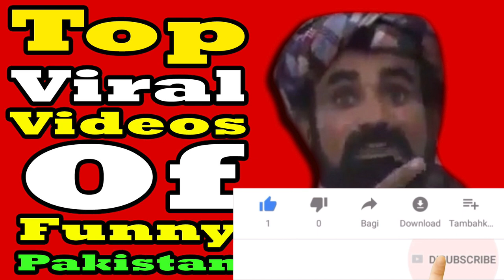Top Viral Videos Of Funny Pakistan | Part-2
Bunch of fools in Pakistan compiles to make a video on their idiotic behave which shouts and say that they are illiterate and have are uncivilised.

About the 'O I C U' Youtube Channel.
'O I C U' is all about 'Top Listing' every topic which can Educate and as well as Entertain as well.
Topics will be such as,
1: Paranormal Activities.
2: Aliens and UFO's.
3: Idiots on the Internet.
4: Comet
5: Hoax
6: Supernatural
7: Phantom
8: Apparition
9: Space
10: Angel
11: Omen
12: Fantasm
13: Bigfoot
14: Funny
15: Inspiring
16: Health
17: Gaming
19: Roasting
20: Best and Worst Movies of all time.
21: Time Travel
22: History
23: Geography
24: Science
25: Social Networking
We can assure our viewers that we will provide good content every time in the form of 'Top Listing' only.